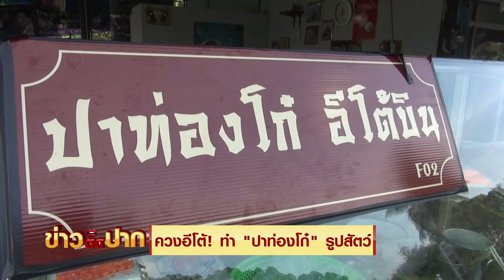ควงอีโต้! ทำ "ปาท่องโก๋" รูปสัตว์ I ข่าวติดปาก 16.30-17.15 I วันที่ 20 พ.ย.63